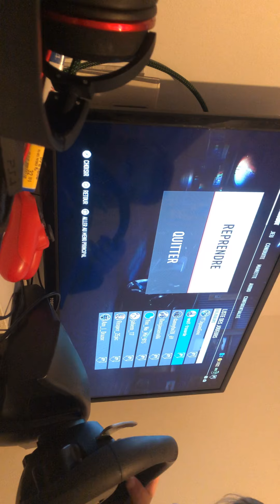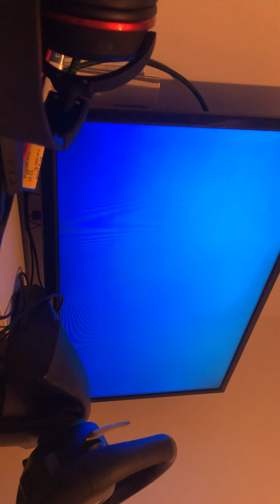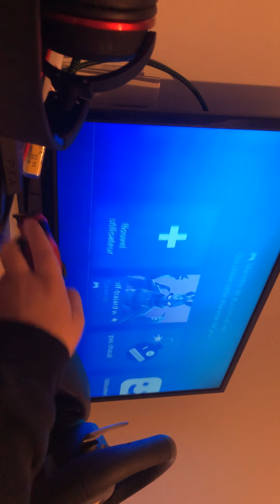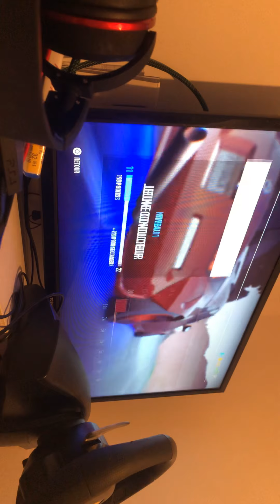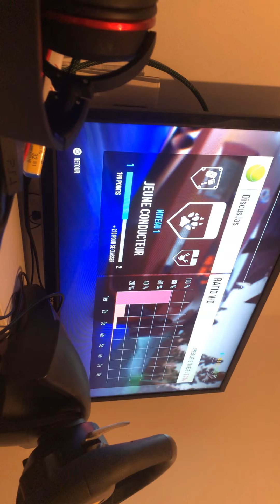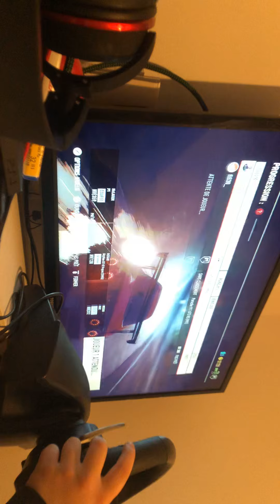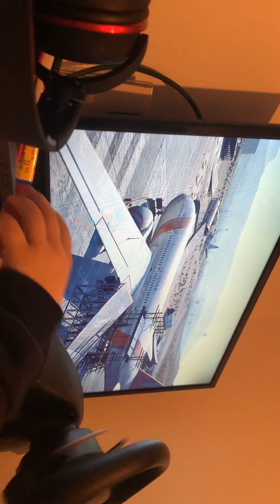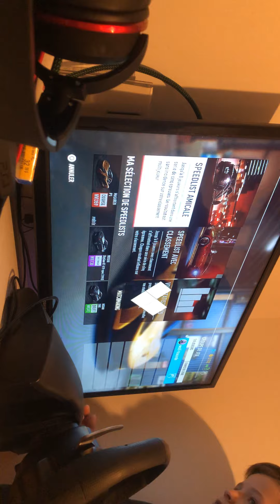6 janvier 2020